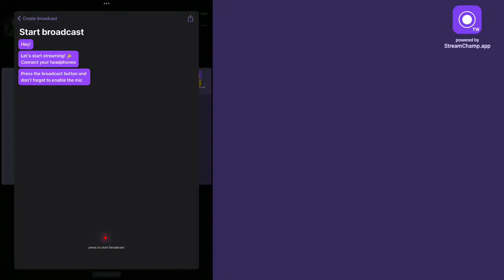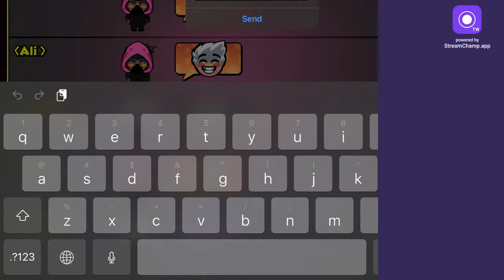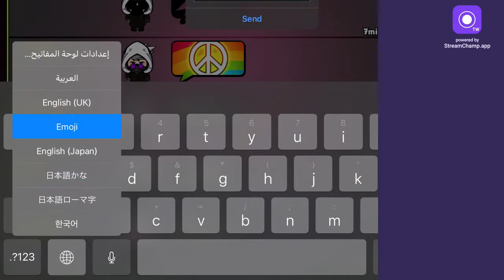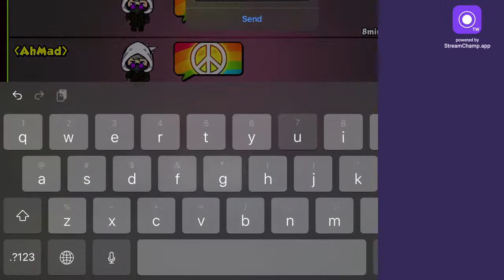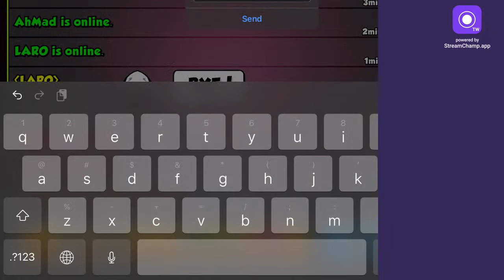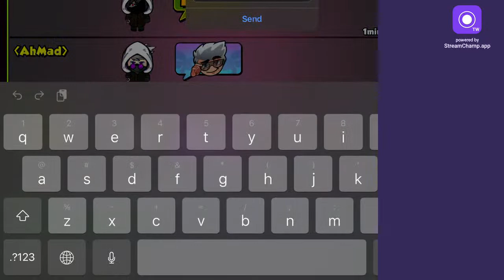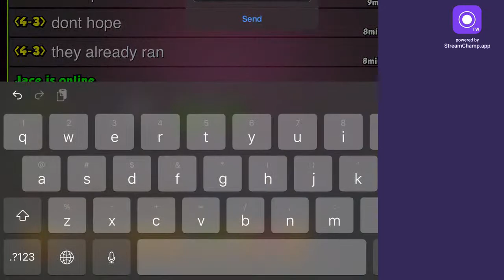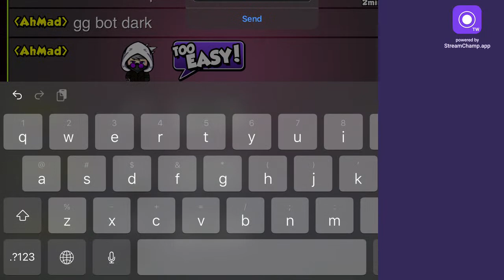Come europe dogs - Bomber Friends